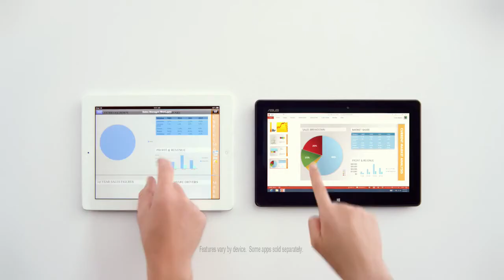Windows 8 az konuşuyor çok yapıyor